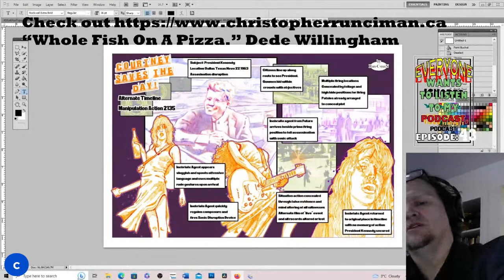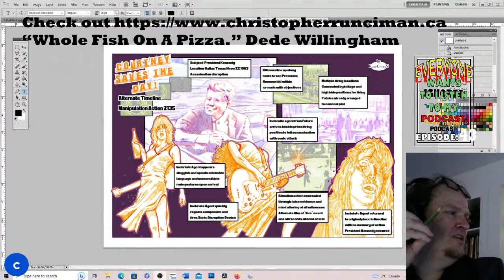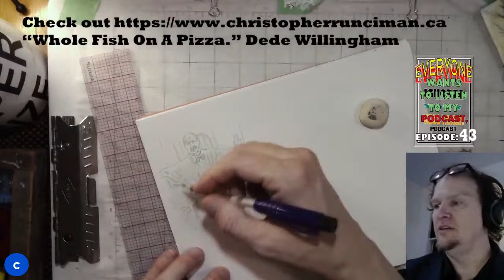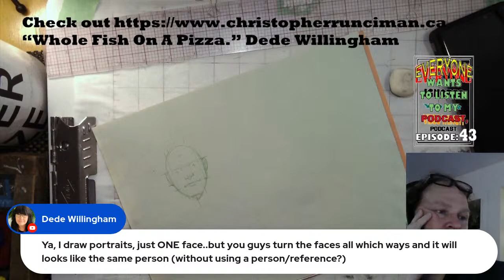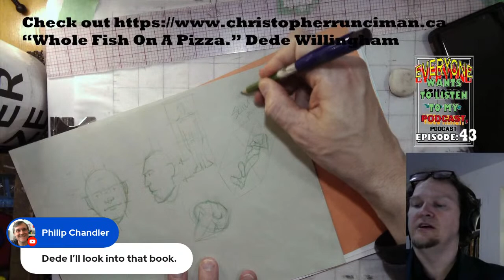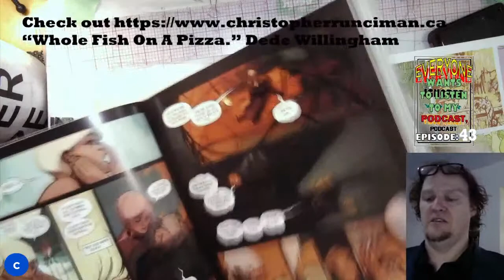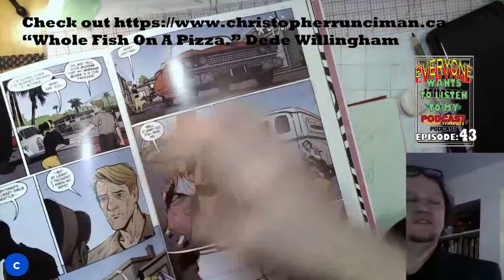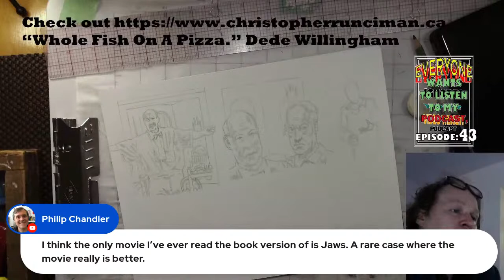How Successful Do You Want To Be As An Artist?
Episode 43 of Everyone Wants To Listen To My Podcast, podcast!
This episode comes to you from the land of milk and honey.
If you have a one page comic idea that you can put in one or two sentences, put it in the comment section It's people like you that watch this show.
You even comment, take part in discussions and even share your thoughts and ideas. Look at you! You are awesome!
Copy and paste in your search bar these other links that keep Christopher from getting into any real trouble:
Thank you to the almighty algorithm.